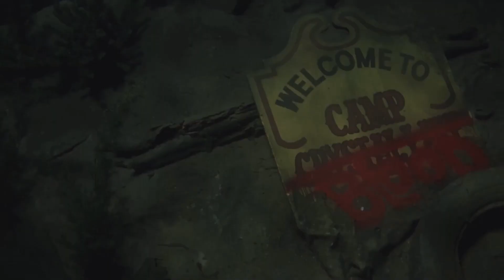Friday The 13th Part 6 Jason Lives - Movie Review [2020 Marathon]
This is a Friday The 13th Part 6 Jason Lives Movie Review by YouTube Personality Justin Ray. friday the 13th part 6 jason lives justin ray Starting March 29th 2020 I decided to watch every single Friday the 13th movie. Due to this whole Coronavirus thing, people have been staying in their houses and there hasn't really been much to do so this was the perfect time to watch movies and do nothing. ( friday the 13th part 6 justin ray ) I am a huge horror fan especially of the classics so I decided to watch all of the Friday the 13th movies and review each one. friday the 13th part 6 justin ray I am trying to determine which film was the very best. justin ray friday the 13th part 6 At the end of this marathon I will make a video talking about which one I thought was the very best Friday the 13th movie. After listening to the friday the 13th part 6 soundtrack I was able to really understand the friday the 13th part 6 theme. You can actually see some good scenes in the friday the 13th part 6 trailer. What did you guys think of the friday the 13th part 6 ending? Not only did absolutely love this movie but the friday the 13th part 6 jason vs tommy scenes were bad ass. Hell even the friday the 13th part 6 opening was amazing. friday the 13th part 6 jason lives was great. I love the kills in all of these films but I especially loved the friday the 13th part 6 kills. CJ grahm did a great jason. I wonder how hard they worked on friday the 13th part 6 costume design. All the way up until the friday the 13th part 6 end credits I was engaged with this picture. The friday the 13th part 6 paintball scene was hilarious. And not that I didn't like 3 and 4 but the friday the 13th part 6 tommy jarvis was the best. I enjoyed the chemistry between friday the 13th part 6 tommy and megan. I watched a Documentary that showed friday the 13th part 6 filming locations. some fans even go as far as playing the friday the 13th game. I know that isn't in a friday the 13th trailer. Although I did read that somewhere is a friday the 13th game killing jason off. Every friday the 13th theme song is different but I think I like Alice Coopers the best.When it comes to video games I really do not know how tough the friday the 13th gameplay really is.I did how ever read that there is some good friday the 13th game funny moments though. I was reading that there may be a nintendo friday the 13th game switch up but i don't really know for sure.I would probably get the friday the 13th game ps4 or the friday the 13th game virtual cabin...Although I love all of the soundtracks, there really needs to be a good friday the 13th song.I would probably even enjoy the new friday the 13th killer puzzle...As popular as the jason games are I was reading that the friday the 13th game glitches which really blows.If I ever do buy it though I will give you all a fantastic friday the 13th game review. Do you guys have a recent friday the 13th game update?